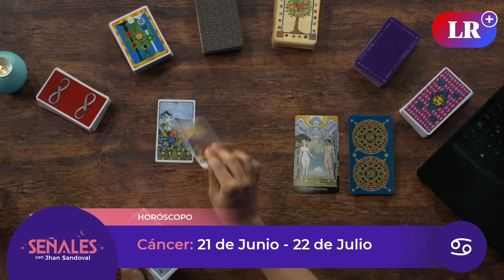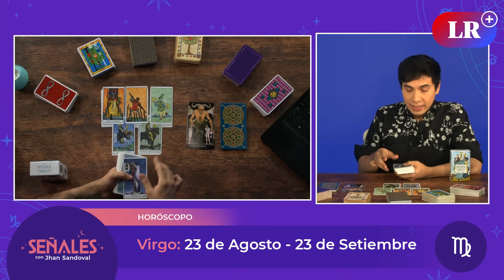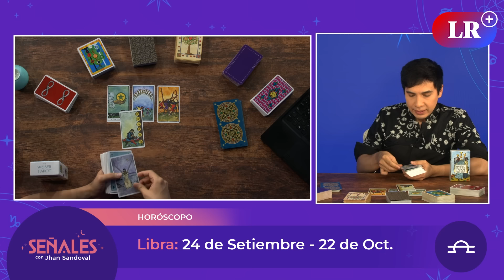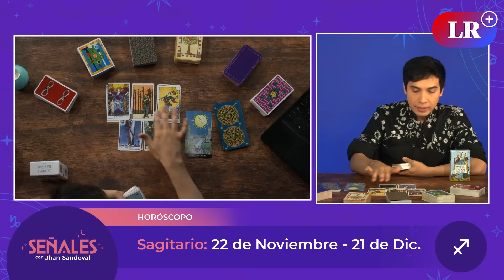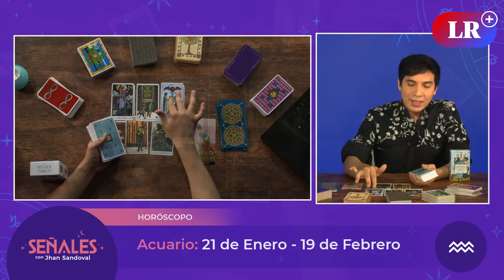Horóscopo de la semana: Del 29 de enero al 04 de febrero | Señales con Jhan Sandoval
No te pierdas lo que te deparan los astros con SeñalesConJhanSandoval.

00:00 Intro
00:40 Presentación
02:14 Tránsitos astrológicos
05:11 Aries: 21 de marzo - 20 de abril
07:16 Tauro: 21 de abril - 20 de mayo
09:52 Géminis: 21 de mayor - 20 de junio
12:58 Cáncer: 21 de junio - 22 de julio
14:20 Leo: 23 de julio - 22 de agosto
17:00 Virgo: 23 de agosto - 23 de setiembre
20:41 Libra: 24 de setiembre - 22 de octubre
22:59 Escorpio: 23 de octubre - 21 de noviembre
25:11 Sagitario: 22 de noviembre - 21 de diciembre
29:28 Capricornio: 22 de diciembre - 20 de enero
31:10 Acuario: 21 de enero - 19 de febrero
33:20 Piscis: 20 de febrero - 20 de marzo
36:13 Despedida